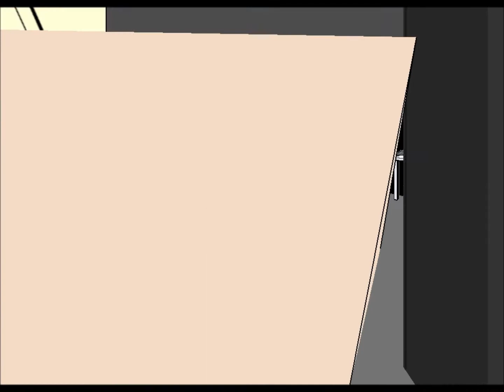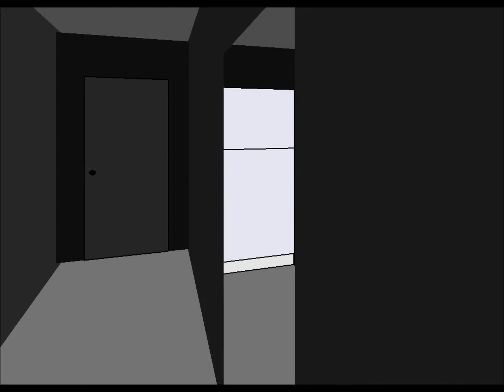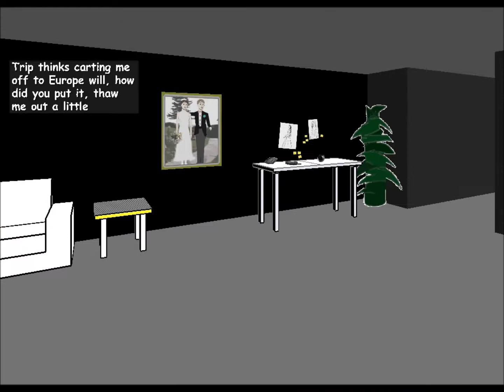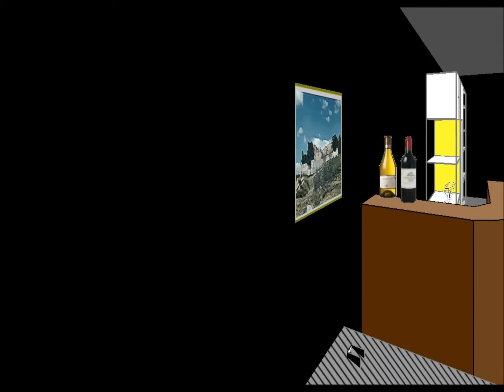Lets play Facade! (swedish) Part:1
Det här är mitt allra första lets play klipp. Jag vet att det inte är så bra men det var mitt första så jag visste inte riktigt vad jag skulle säga. XD jaja titta gärna på Part:2 :)